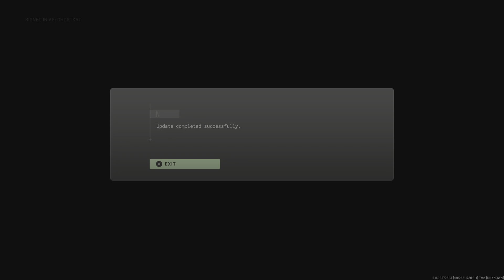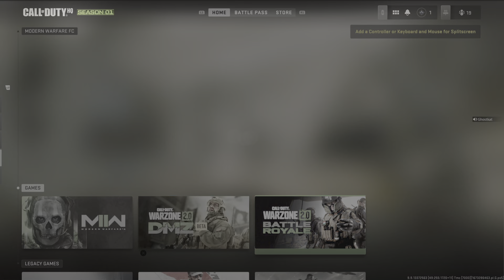Call of Duty® Modern Warfare II (PS5)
Right in the thick of it.